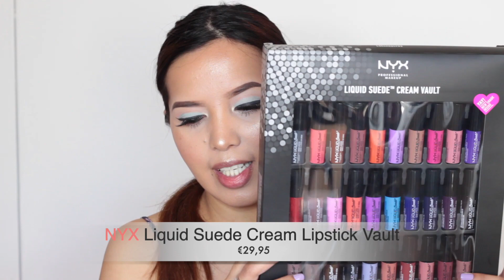NYX LIQUID SUEDE LIPSTICK 💄CREAM VAULT SWATCHES & REVIEW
🎞Click HD for Better Quality💜Hallo my Passionate loves, 🙋Yasssss I finally edited this video, took me years hahaha!! This is a 19 minutes long video bessyloves so make sure you have some snacks next to you. Regardless, I am truly excited when I bought this NYX Liquid Suede cream vault because I can finally play some new lip products from NYX that I never tried yet. And NYX has been always my fave drugstore brand because of the amazing quality of makeup that they offer and I bet you too my lovelies, curious what my thoughts are upon trying this products that I purchased, then sit, relax and enjoy this entire video. 😘Hope you find this video fun to watch and truly interesting and please leave our video with a BIG THUMBS UP and please don’t forget to Subscribe and Ring the bell 🔔 to get notified on our uploads. 👨‍👩‍👧🤰🏽❤️

🛍️PRODUCTS MENTIONED:

- NYX Liquid Suede Cream Lipstick Vault

🛍️Check out Luxplus for Affordable Beauty Products & More  ⤵️

🗣FAQ

For Vlog: Canon sx610 HS & iPhone 6plus
For Beauty related/ Fashion: Canon 600D/T3i

Asian, Filipina to be specific

Originally from the Philippines, but now in the Netherlands (has a Dutch Nationality 🇳🇱)